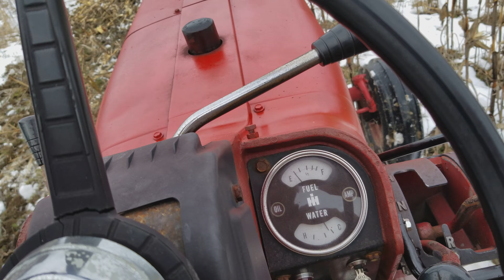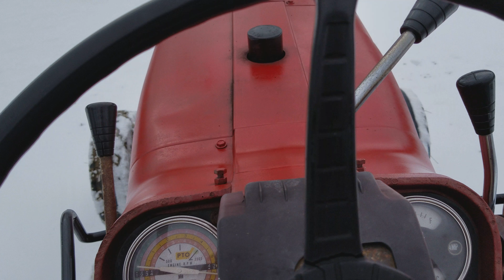Farmall 756 Clears The Way Part 2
This is a continuation of part one where I am clearing out of food plot, so that the Amish logger can get his team of horses through it 😁